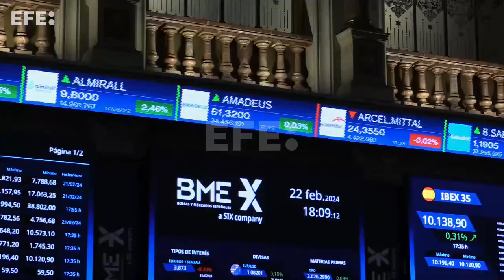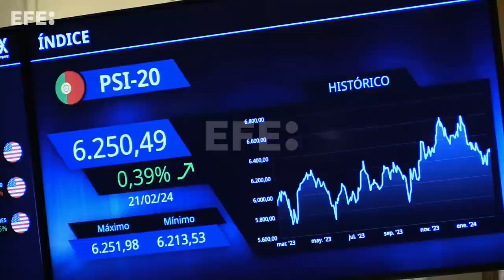La bolsa española cierra su cuarta jornada consecutiva de ascensos al repuntar el 0,31 %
La Bolsa española ha subido este jueves el 0,31 % y continúa por encima de los 10.100 puntos animada por los resultados de algunos grandes valores, como Repsol y Telefónica, el alza del 0,7 % de Wall Street y los máximos de algunas plazas europeas, según datos del mercado.

📍 Madrid, 22 feb
📹 Imágenes: Altea Tejido

¿Te ha gustado este vídeo de la Agencia EFE? Está disponible para descarga en múltiples formatos adaptados a todo tipo de clientes.